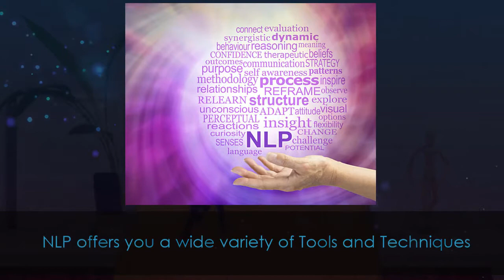How Does NLP Work?